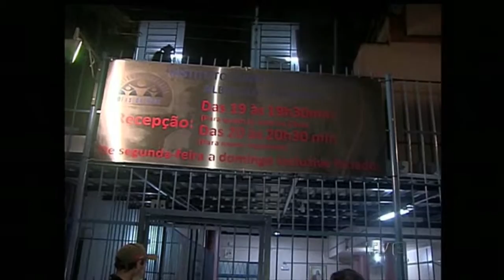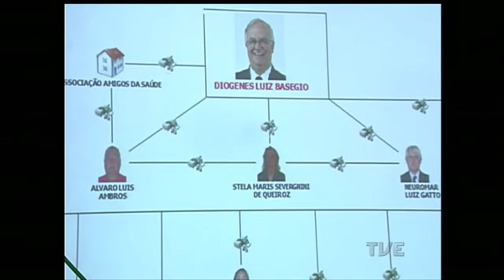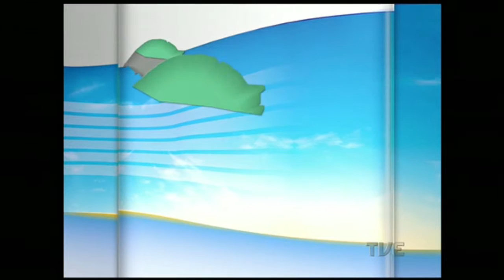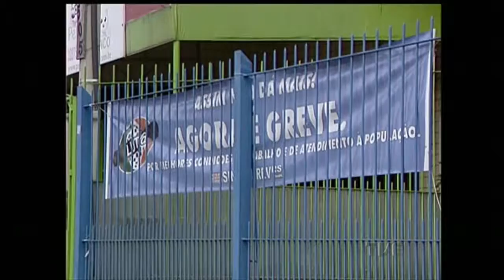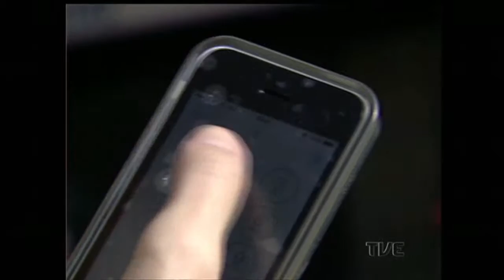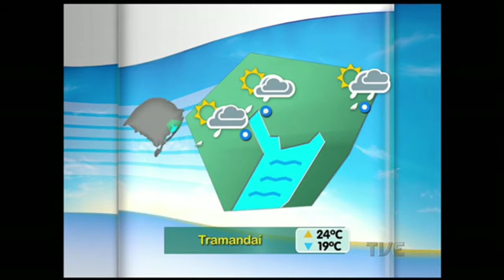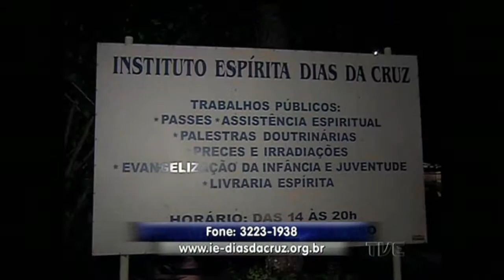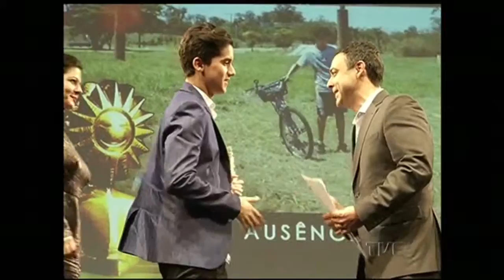Segunda Edição | TVE 17/8/2015